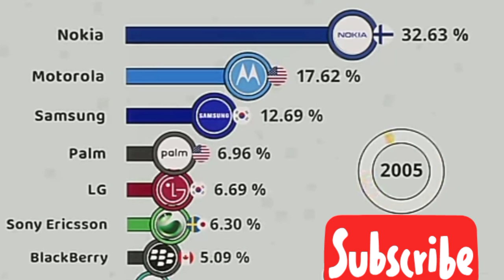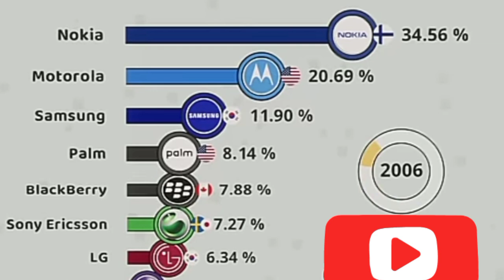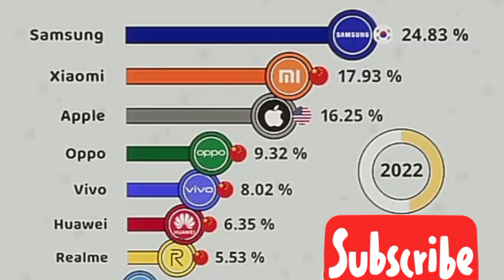HENGPHPHONE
pertama kali kalean punya hengpon merk apah?